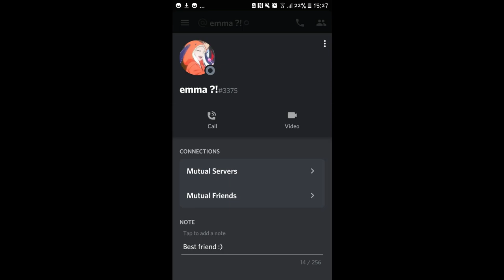Collection Tour 2020! |I'm Back!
Emma's Discord Tag: emma ?!#3375